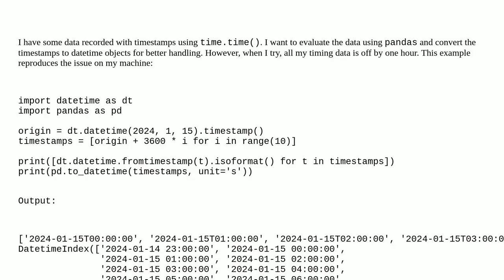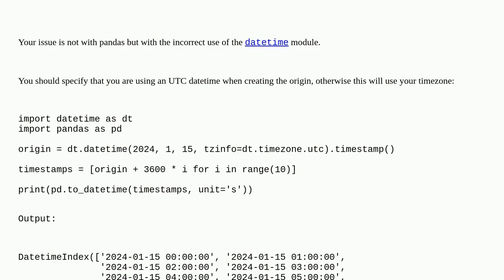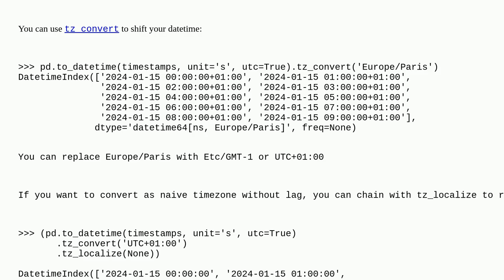pandas.to_datetime is off by one hour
A special thanks goes out to the community

  python timestamp datetime pandas